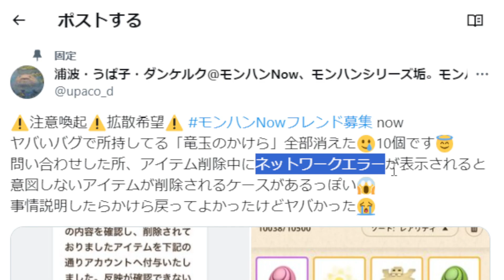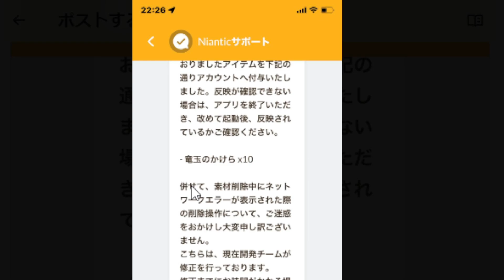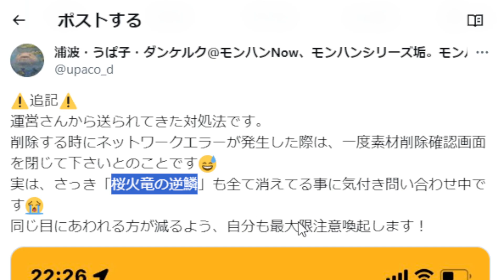【素材消失バグが発生中！】竜玉のかけらも逆鱗も消える！？バグの内容と解決策を紹介！【モンハンNOW/モンスターハンターNow/モンハンなう】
18時間で1週目クリア

2019年11月23日活動スタート